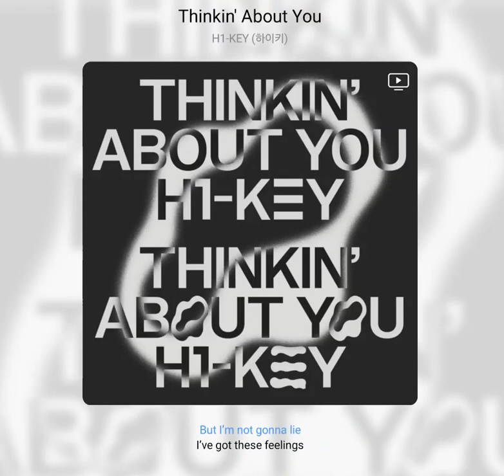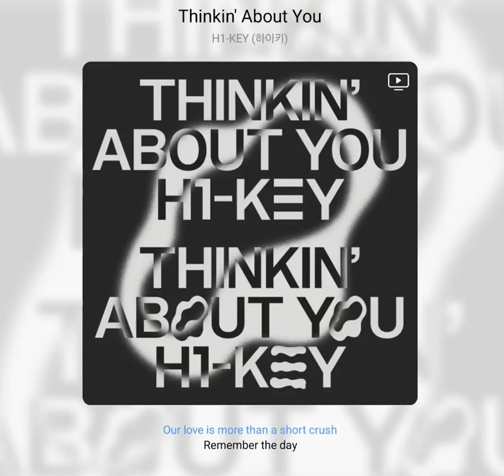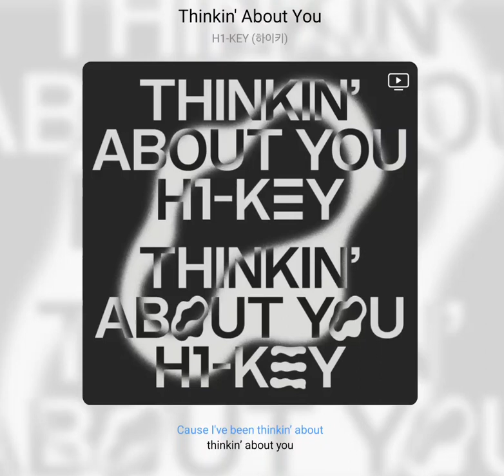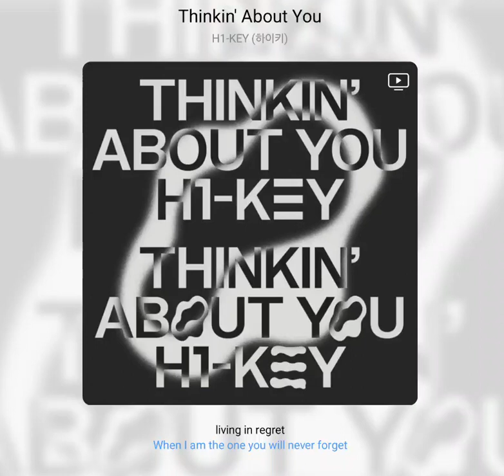K1-KEY (하이키) - Thinkin' About You